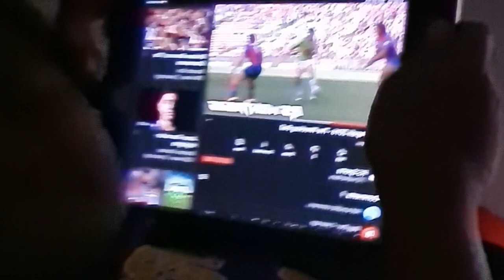Josh Papalii's biggest fan lol 💪⚡